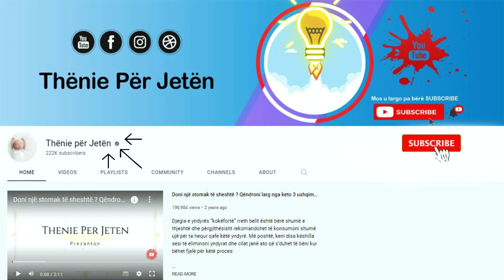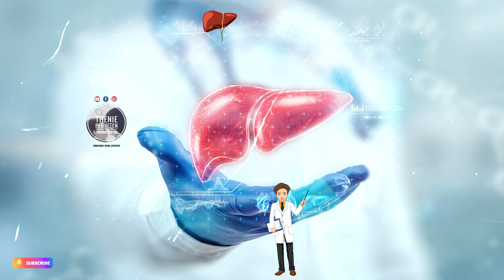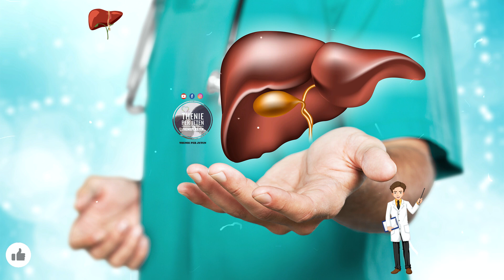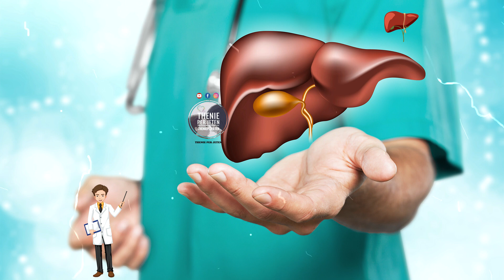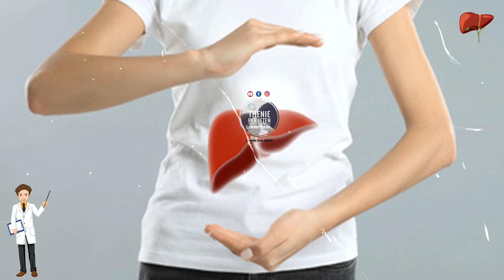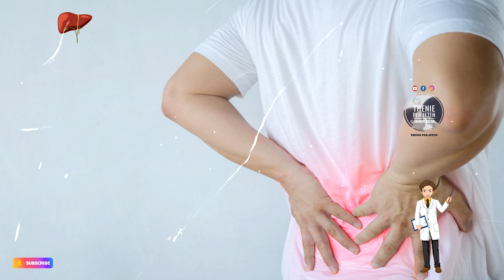Habit 60-vjeçari: Kjo bimë më shkriu dhjamin dhe më hoqi yndyrën nga mëlçia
Shafrani i Indisë si ilaç është një erëz me ngjyrë intensive plot me veti antioksiduese. Veprimi i tij është shumë i fuqishëm në ruajtjen e shëndetit të mëlçisë. Mbajeni në kuzhinë dhe kombinoni me ushqimet tuaja të preferuara të shëndetshme. Shafrani dhe mjalti janë një kombinim perfekt. Shëndeti i të gjitha organeve varet nga funksionimi i duhur i mëlçisë dhe detoksikimi i rregullt i saj.

Medicinal turmeric is an intensely colored spice full of antioxidant properties. Its action is very powerful in maintaining the health of the liver. Keep it in the kitchen and combine it with your favorite healthy foods. Saffron and honey are a perfect combination. The health of all organs depends on the proper functioning of the liver and its regular detoxification.